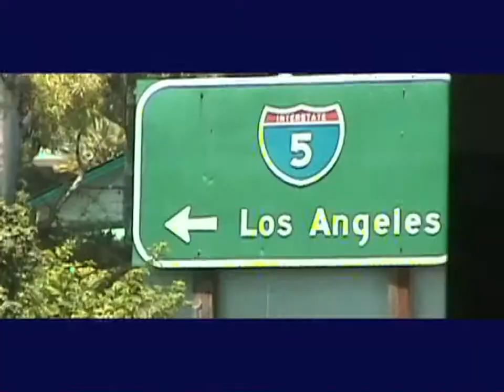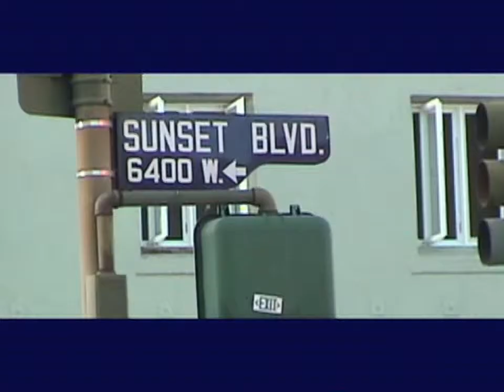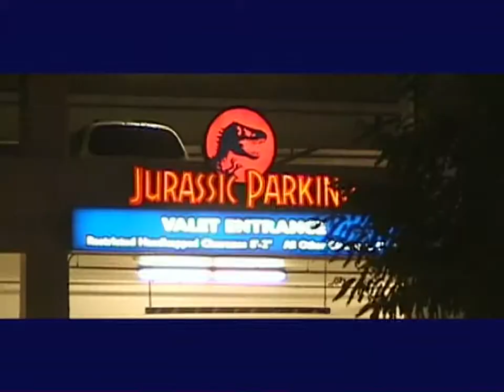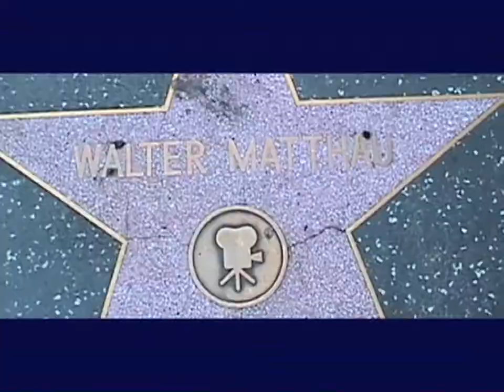LA trip 1999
My trip to Los Angeles back in 1999.  A working vacation.